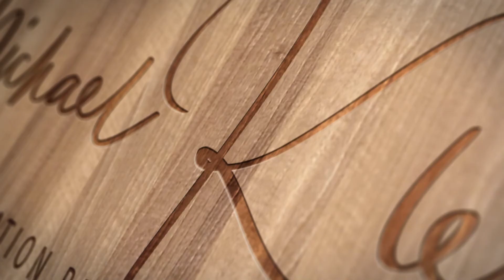Positives jeden Tag aufschreiben | Klems & Kollege 2018#22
Was denken sie wohl. Wovon werden sie mehr beeinflusst von negativen oder positiven Gedanken? In der aktuellen Kolumne sprechen der Kollege und ich darüber, warum es so wichtig ist postive Erlebnisse aufzuschreiben. Fangen Sie doch am besten damit an und notieren sie drei positive Erlebenisse eines Tages in ihr perönliches Glücksbuch.

Sie werden nach wenigen Tagen, wie dies hilft und sie beflügelt.

Austausch und Meinungen? Gerne über den Diskussionsbereich. Der Kollege und meine Wenigkeit sind wie immer erfreut!

▬ Über infobroker.de  ▬▬▬▬▬▬▬▬▬▬▬▬

 - Firmenauskünfte
 - Markenrecherchen
 - Markenüberwachungen

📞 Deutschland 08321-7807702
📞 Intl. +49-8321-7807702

Objektive
10-18 mm Objektiv
50 mm Objektiv

Zubehör

▬ Hinweis ▬▬▬▬▬▬▬▬▬▬▬▬